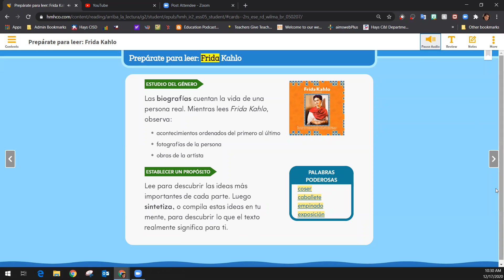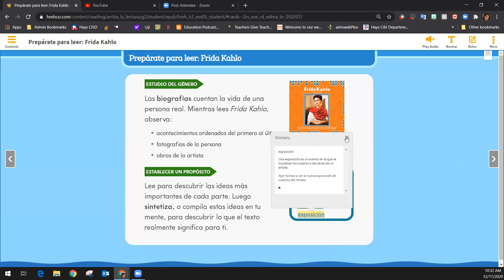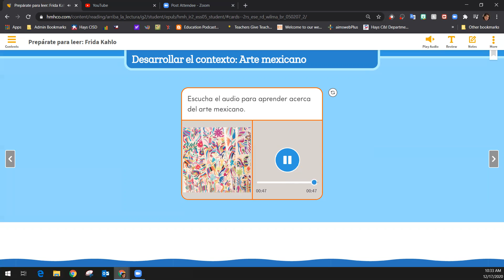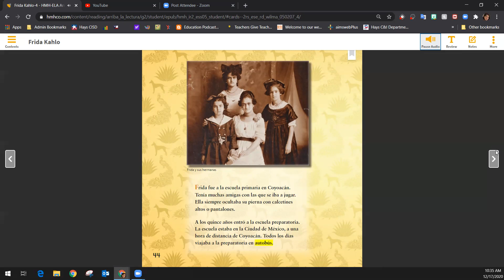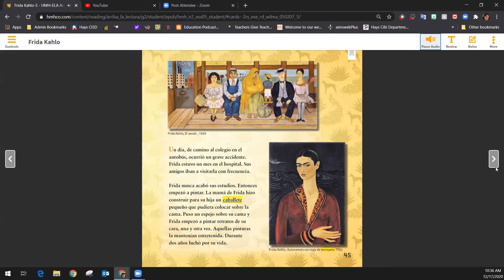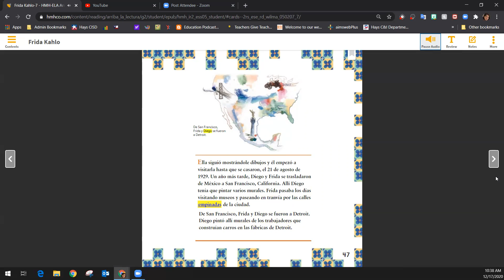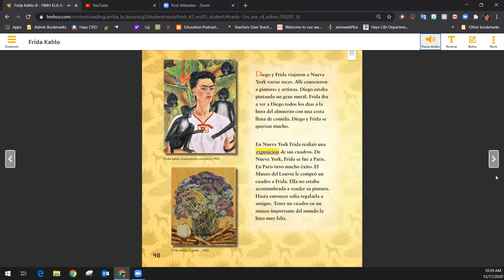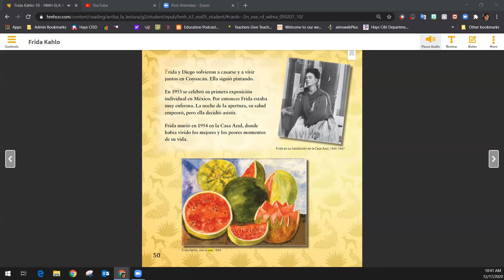Frida Kahlo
Esta es una biografía hermose de la pint